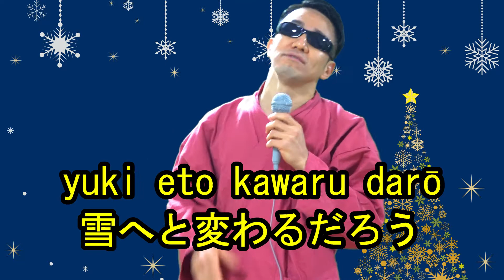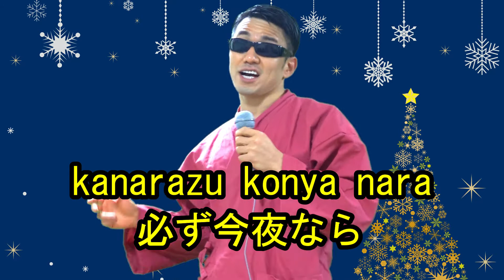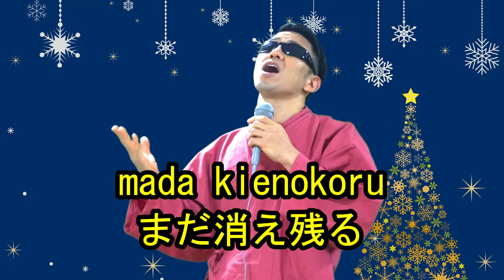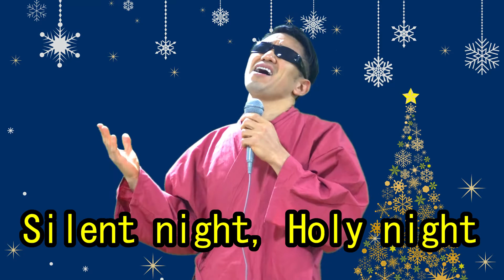クリスマス・イブ(Christmas Eve) / 山下達郎 / ver. kanji / Japanese popular song / cover by TETSU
クリスマス・イブ(Christmas Eve) / 山下達郎(Yamashita Tatsuro) / ver. kanji / Japanese popular song / cover by TETSU

雨は夜更け過ぎに
雪へと変わるだろう
Silent night, Holy night
きっと君は来ない
ひとりきりのクリスマス・イブ

心深く 秘めた想い
叶えられそうもない
必ず今夜なら
言えそうな気がした

まだ消え残る
君への想い
夜へと降り続く
街角にはクリスマス・ツリ-
銀色のきらめき

All alone I watch the quiet rain
Wonder if it's gonna snow again

I was praying
You'd be here with me
For Christmas

The sleighbells ring
I remember
When we used to sing

I keep you inside me
Oh the turth is unspoken
So my heart won't be broken
On christmas

They lit the trees
Along with avenue
Twinkling silver with a touch of blue